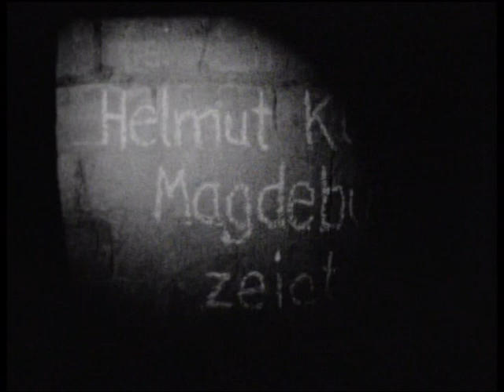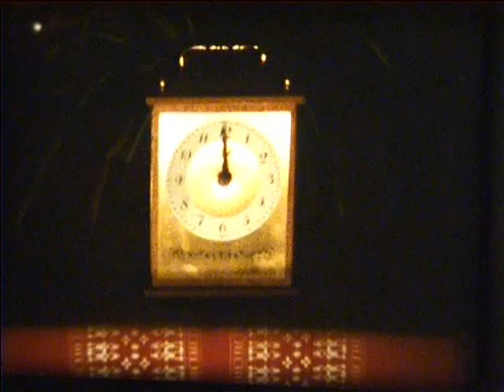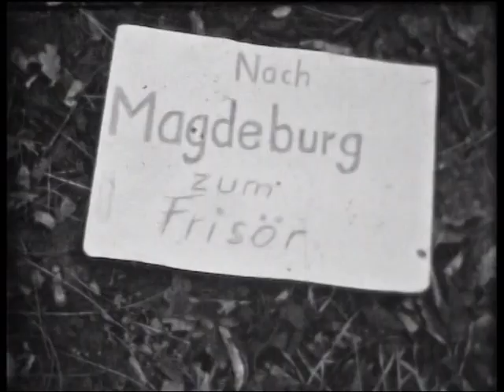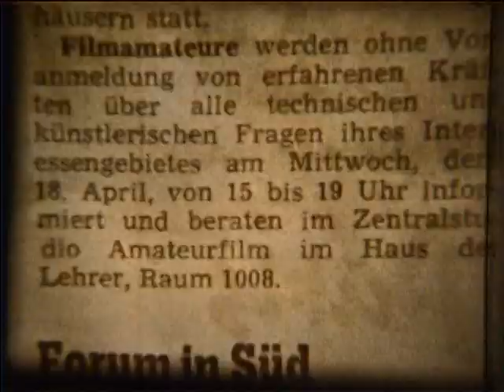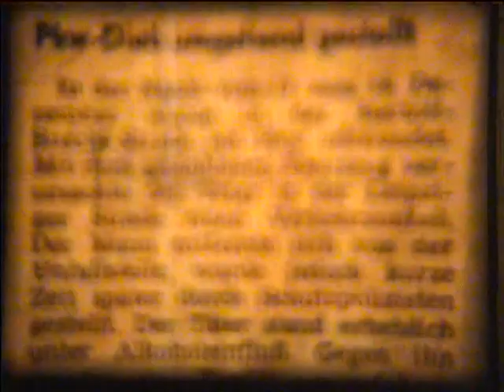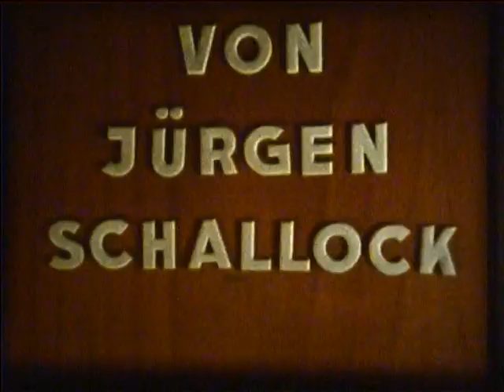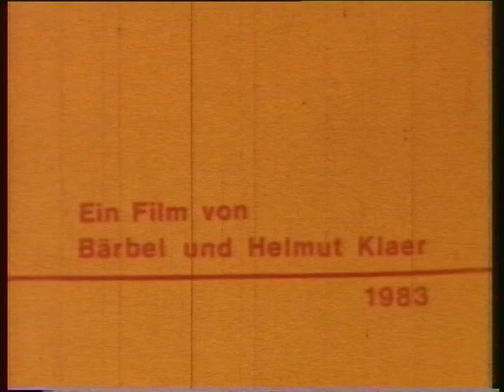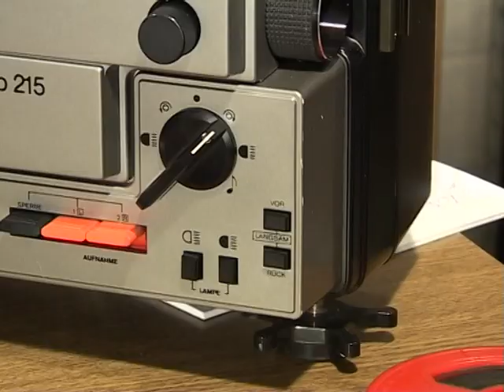50plus Schmalfilm Erinnerungen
Bis zur Wende wurde auf Schmalfilm gedreht. Auch im Filmclub der Magdeburger Film- und Videoamateure war Schmalfilm gang und gäbe. Unsere beiden Mitglieder Helmut Klaer und Jürgen Schallock sitzen gerade in ihrem Bastelkeller und versuchen einen Schmalfilmprojektor in Gang zu bringen, um ihre alten Filmrollen zu sichten. Sehen wir uns einige ihrer alten Filme an.